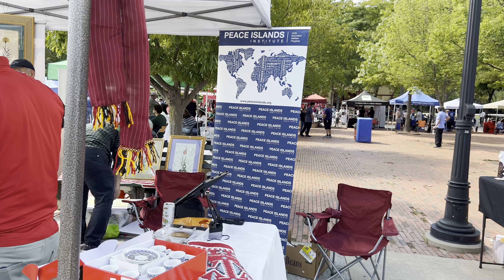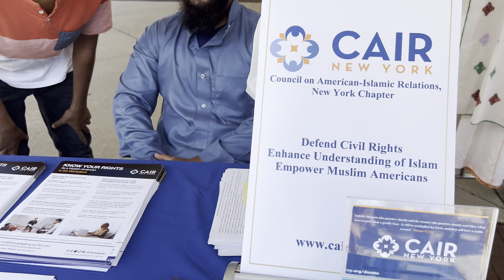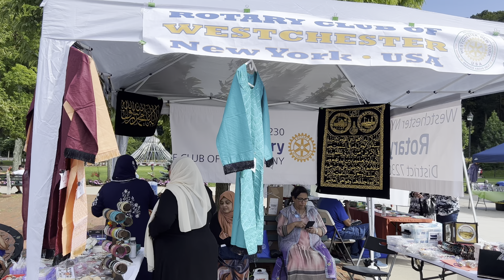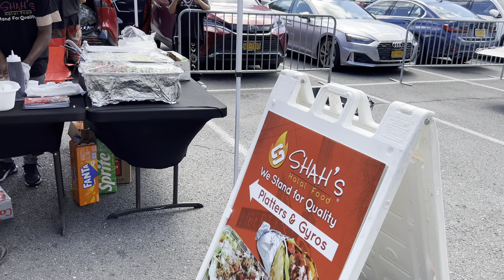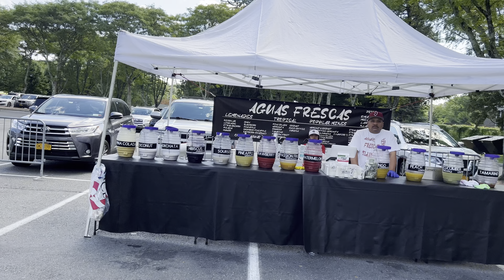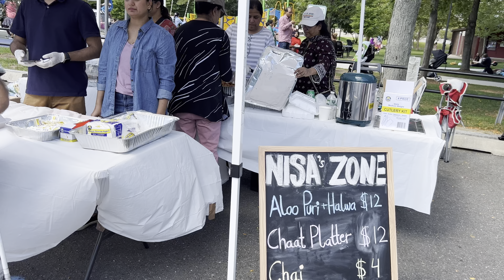Muslim Islamic Cultural Heritage Festival | Food Vendors at Valhalla Kensico Dam Plaza in New York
Visiting Muslim Heritage Festival | Food Vendors + Live Music 4K in New York!
Amazing,  MUST WATCH!.